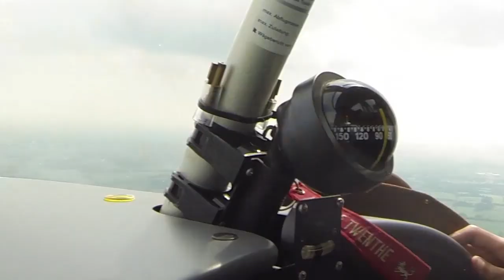Flight to Pullman city Comco ikarus C42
Flight to Pullman City